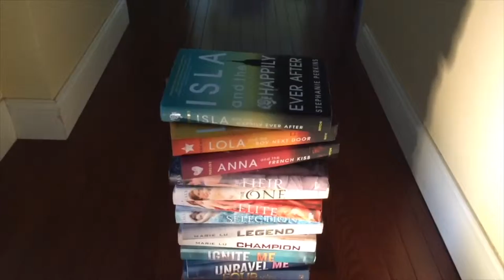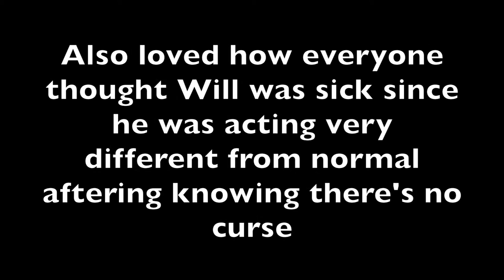THATBOOKREVIEW: Clockwork Prince by Cassandra Clare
ThatBookReview: I'm so exited to review Clockwork Prince, it was really good. Cassandra's writing is so good and I really enjoyed this book. I can't believe I'm done with 2 out of the 3.

Please Thumbs Up If You Enjoyed!

Bookstagram: @thatbookchannel
Goodreads: thatbookchannel

Roses, by Chainsmokers (ft. Roses)
Feeling Positive Album, Alumo